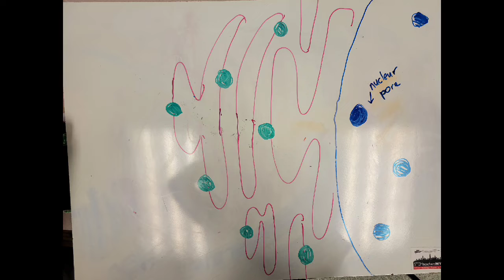2021 Endomembrane Glycoprotein IV